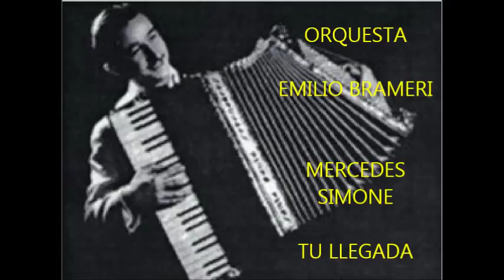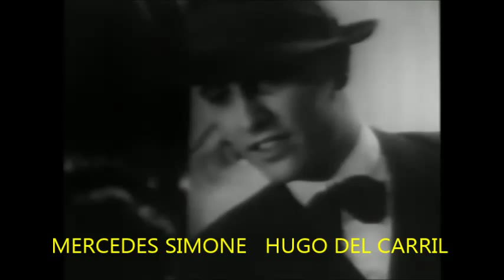MERCEDES SIMONE - TU LLEGADA - RONDA DE EXITOS CINEMATOGRAFICOS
Ronda de exitos de la figura estelar de la señora MERCEDES SIMONE.
1 ) TU LLEGADA - TANGO
2 ) GUAPO Y VARON - TANGO
3 ) CANTANDO - TANGO
4 ) AMBICIÓN - TANGO
5 ) NAUFRAGIO (TRES ) MERCEDES SIMONE - HUGO DEL CARRIL